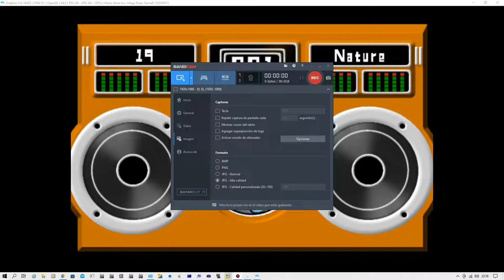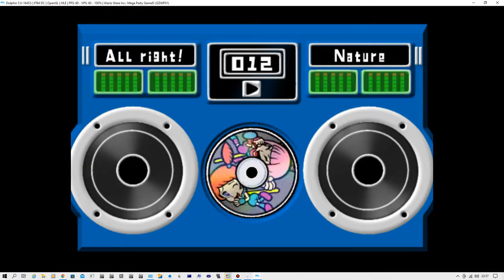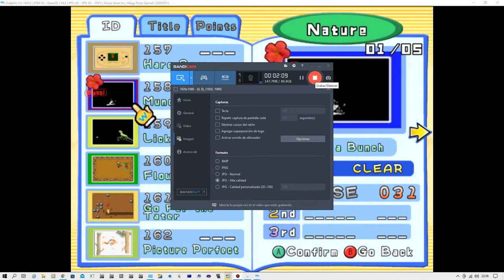Mi LOL Video